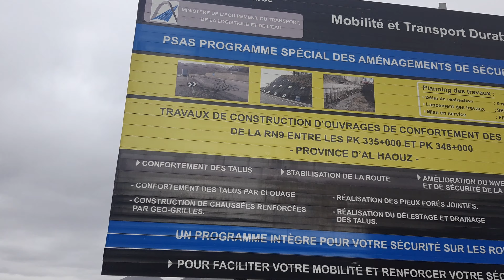اعلي نقطة وصلت لها بمنطقة تدارت منحدر خطيير وجميل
لدعم القناة
  AL BARID-BANK
MOHAMMED-F
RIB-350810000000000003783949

▬▬▬▬▬خارج المغرب
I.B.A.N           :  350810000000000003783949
B.I.C/SWIFT  :         ABBMMAMC

📺 SimoShow07📺
📺 SimoShow07📺
اصبح المغرب ورشا كبيرا مفتوحا لجميع المشاريع الكبري المتنوعة والتنموية ودالك
بتمويل واستتمارمن الدولة والصندوق النقد الدولي والبنك الدولي والبنوك العالمية والوطنية وصناديق متنوعة في مجال التمويلات والقروض الكبري وكدا في مجال. في تمويل  البنيات التحتية الكبري

والسيولة المالية ركيزة اساسية، خصوصاً إذا ما كان استثمار عقاري او سياحي او طبي او تجاري او رياضي  فمن المعروف أن الاستثمار العقاري استثمار ناجح ومدر للمبالغ المالية الكبيرة ودالك لما فيه ازدهار للبلاد والعباد

 وبالتالي حصول تنمية مستدامة في المغرب في جميع المجالات كما يمكن تعريفه أيضاً تعريفاً أشمل على أنه تجميع قطع الأراضي أو العقار التجاري أو العقار السكني او الربحي بهدف البيع أو التطويراو الانعاش الاقتصادي و الاجتماعي في المستقبل.
وهكدا فان قناة سيمو شو 07 تواكب عن قرب جميع هده المشاريع والاوراش الكبري بالمملكة المغربية بقيادة صاحب الجلالة الملك محمد السادس حفظه الله

انهيار صخري بين تدارت وتيشكا على الطريق الوطنية رقم 9 بين ورزازات ومراكش

تسبب انهيار صخري بمرتفعات تيشكا، في توقف حركة المرور أمام المواطنين والسياح القادمين من مراكش في اتجاه مدينة وارزازات.
ووثق شريط فيديو، تم تداوله من قبل نشطاء مواقع التواصل الاجتماعي، لحظة انتظار مجموعة من الأشخاص بينهم سياح أجانب تدخل السلطات لإزاحة ركام الحجارة والأتربة عن الطريق لاستئناف حركة المرور.
وذكرت مصادر محلية، أن الطريق الوطنية رقم 9 الرابطة بين ورزازات ومراكش، تعرف منذ أسابيع، عددا من الانهيارات الصخرية بسبب الأشغال الجارية على مستوى منعرجات "تيشكا"، الشيء الذي يتسبب في عرقلة حركة المرور.

Morocco has become a large workshop open to all major projects, various development and so on
Funded and invested by the state, the International Monetary Fund, the World Bank, international and national banks, and various funds in the field of financing, major loans, and so on. financing major infrastructures
Such as companies, contracting, and national and international banks for construction, construction, urbanization, financial financing, real estate, commercial, tourism, sports, health, road, and commercial investment.

And financial liquidity is an essential pillar, especially if it is a real estate, tourism, medical, commercial or sports investment.

  Hence, sustainable development in Morocco in all fields, and it can also be defined more comprehensively as the collection of plots of land, commercial real estate, residential or for-profit real estate for the purpose of sale, development, or economic and social recovery in the future.
Thus, the Simo Show 07 channel closely accompanies all these major projects and workshops in the Kingdom of Morocco under the leadership of His Majesty King Mohammed VI, may God protect him.